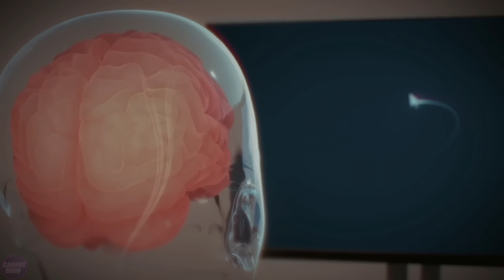China has Created the World's First SMARTEST Humanoid Robot. US Engineers are SHOCKED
China is challenging Elon Musk. The Chinese android Forerunner will pose serious competition to Elon Musk's "Optimus." By 2027, the robot will be able to literally learn and think. Additionally, Chinese scientists are closely following Elon Musk by introducing their own working analog of Neuralink. Chinese technological giant and telecommunication monster China Mobile has made a huge leap into the future of communication by successfully launching a satellite for testing 6G technology into orbit. And a Chinese startup founded in 2020 is literally breathing down the neck of the American company SpaceX.